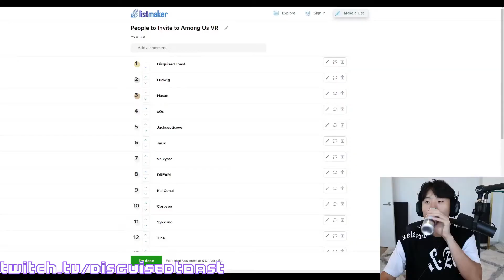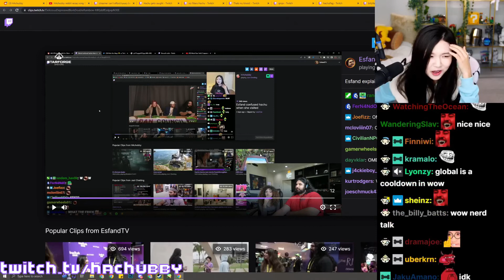CYR IS FINALLY BACK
Compilation of Most VIEWED Clips. Clips Recap

00:00 Cyr is finally back and is already in full quirk mode
00:51 Tyler1 sponsored OW2 stream silenced for 5 years
01:15 Tyler1 does another one of his Greatest ad reads to ever exist on the platform.
01:41 Moon having a bit of a skill issue and a bit of a breakdown
02:41 Will roasts his ex-wife (his actual girlfriend) on Name Your Price
03:31 Northernlion recounts his visit to the National Gallery of Canada
04:10 DisguisedToast out of context
04:17 Hachu leaks cyr's secret
05:17 Chat catches Squeex off guard
05:49 Hachubby tries to understand Esfand again
06:48 Hasan Learns What Luka Tim Means Finally
07:45 Top Tier Baby Strats

cyr
loltyler1
MOONMOON
AustinShow
Northernlion
DisguisedToast
HAchubby
Squeex
HasanAbi
veibae